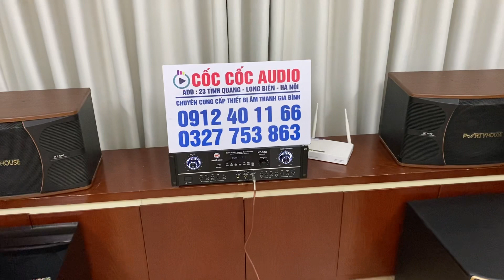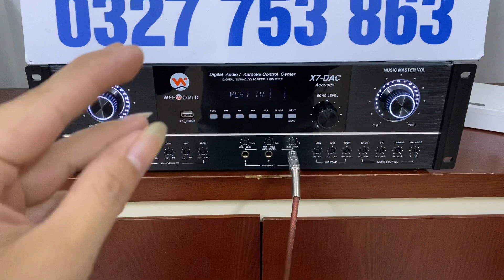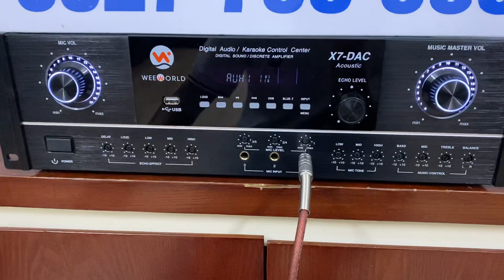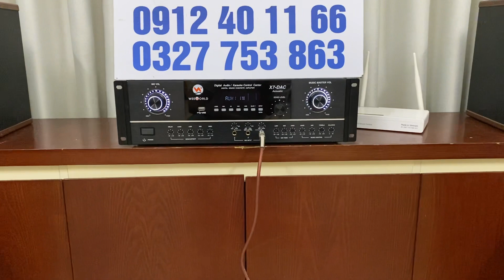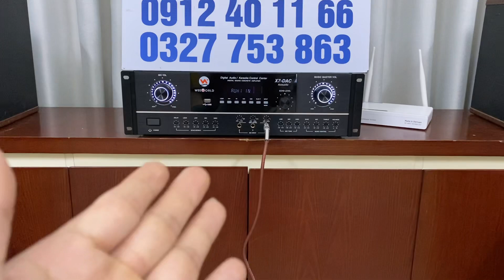Dac X7 chơi loa rách cũng hay . Miễn là loa đều chơi hay hết